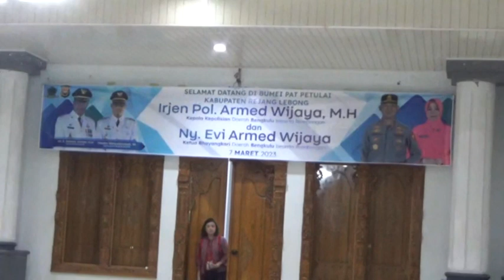Anggota Polri Diminta Hindari Gaya Hidup Mewah